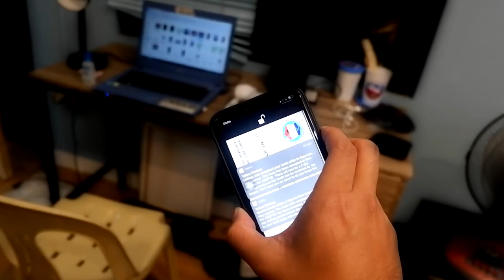I went away with my friends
This has already been 5 years of anticipation, it all came down to this and it was sooooo worth it! I'd really love to come back again, it would be awesome if i'm with my subscribers!

Soundtracks used:
Vintage Retro Type Background Music - No Copyright
Not the Same Person - Acid Ghost
Deorro - Five Hours (Static Video) [LE7ELS]
[FREE] Colde x Anderson Paak R&B Type Beat ''Portrait'' (prod. by wavytrbl)
Slenderbodies - Belong

Join me on another adventure! Just give me a DM x